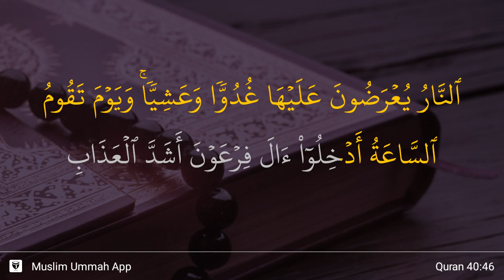Ghafir ayat 46